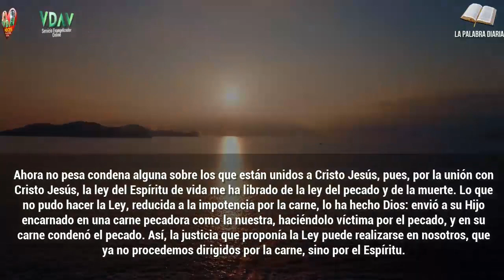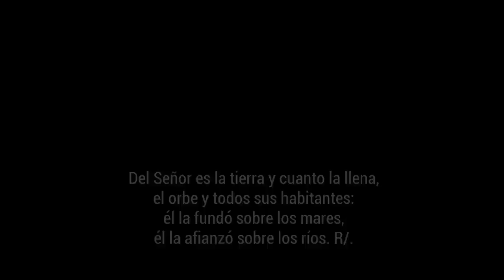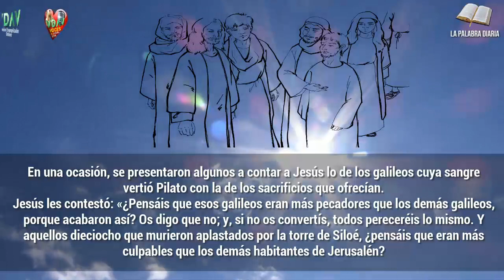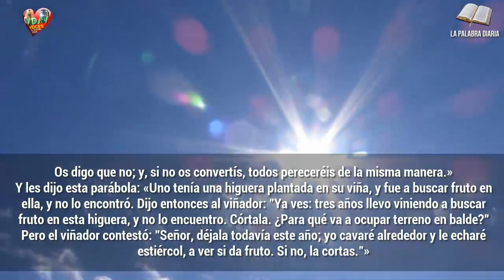Evangelio Lecturas y Comentario Sábado 23 de octubre de 2021 Frutos abundantes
"Señor, déjala todavía este año; yo cavaré alrededor y le echaré estiércol, a ver si da fruto. Si no, la cortas."